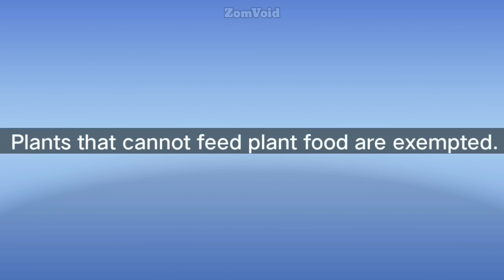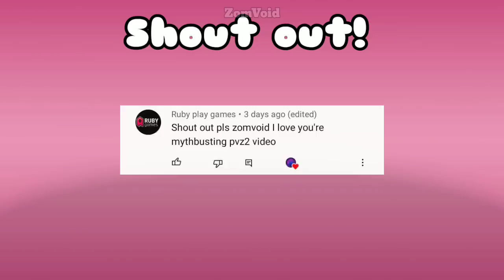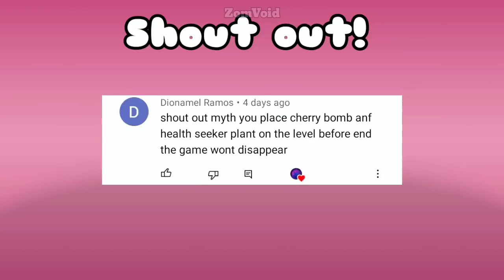PvZ 2 - What Plant can kill Rockpuncher Zombie using only 1 plant food?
°More info about the game:
 °Plantforms: Android,IOS
 °Publisher: EA - Electronic Arts: